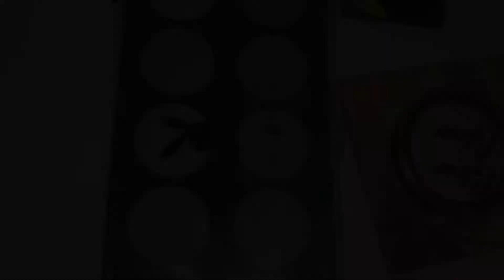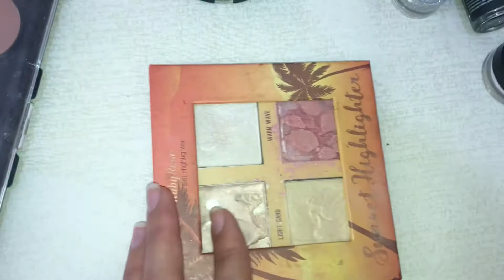TOUR PELAS MINHAS MAKES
E aí genty, como algumas seguidoras pediram no Instagram, hoje eu vim mostrar todas as minhas maquiagens para vocês. Não tenho muita coisa, espero que gostem ✨🥰